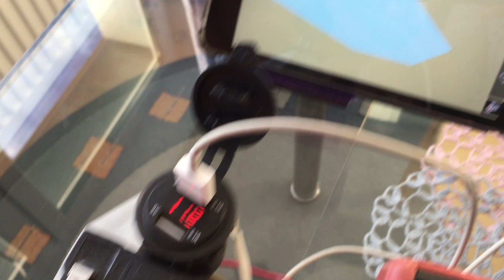Ipad mini test